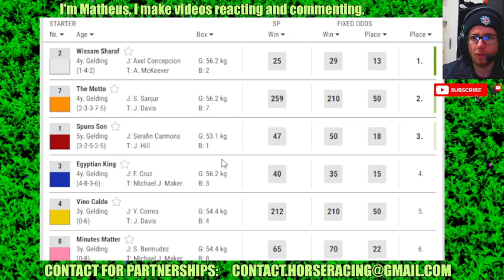Indiana Downs results Jul, 09 2024 Horse Racing